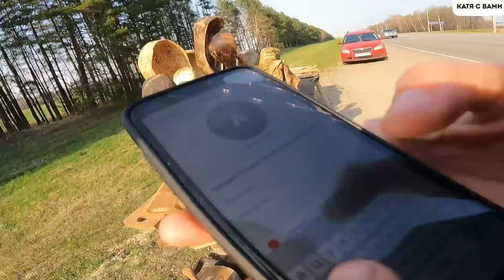ПРИЕЗЖАЙ, Я НАУЧУ ТЕБЯ ЛОЖКИ ВЫРЕЗАТЬ . Брянская область. д.Титовка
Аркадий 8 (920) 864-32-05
Резьба из дерева. Брянская область.
ПОМОЩЬ ЛЮДЯМ И РАЗВИТИЕ КАНАЛА
Екатерина Александровна Воронова
ПО РЕКЛАМЕ И СОТРУДНИЧЕСТВУ.